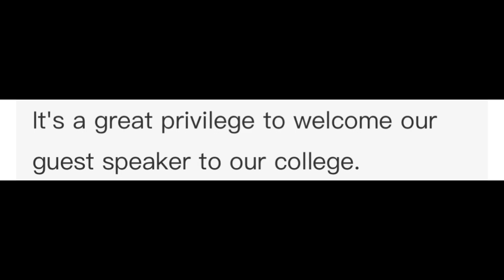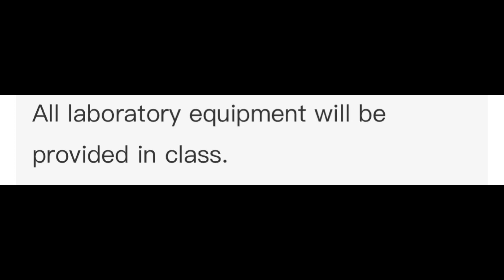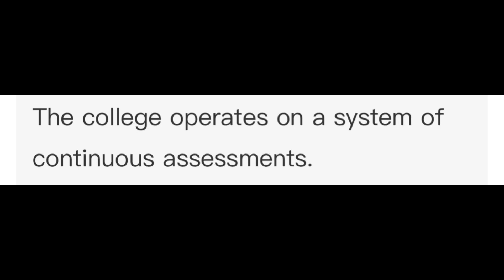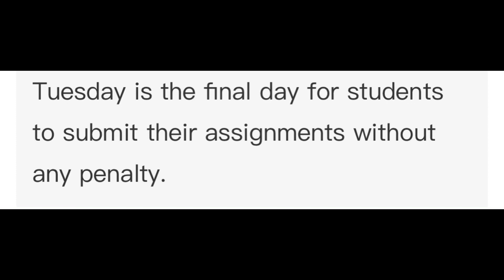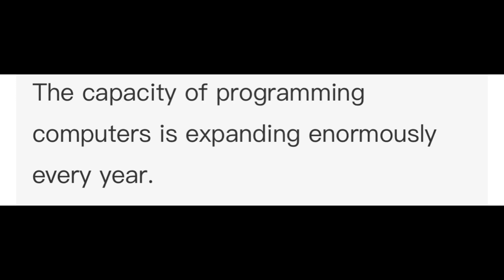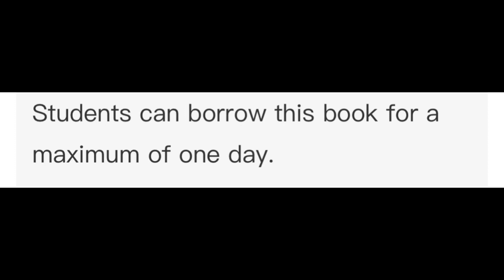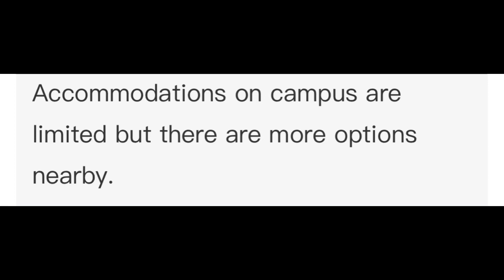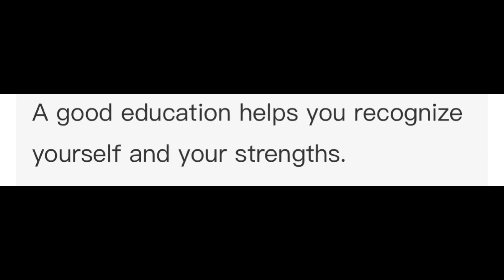PTE Repeat Sentence -September 2023 - Most Repeated | MOST EXPECTED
August EDITION| MOST EXPECTED | PTE 2023© information but also try to cover the following subject:
-pte repeat sentence real exam questions
-pte repeat sentence practice 2023
-pte repeat sentence august 2023

So you would like to find out more about PTE REPEAT SENTENCE | September EDITION  MOST EXPECTED | PTE 2023©, I did too and here's the outcome.
PTE REPEAT SENTENCE | august EDITION MOST EXPECTED | PTE 2023© interested me so I did some research and uploaded this to YT .
Follow our video clips about PTE REPEAT SENTENCE | September EDITION MOST EXPECTED | PTE 2023© and also other comparable subjects on
PTE Speaking Repeat Sentence September 2023 | repeat sentence practice pte august 2023
PTE Speaking Repeat Sentence September 2023 | repeat sentence practice pte September 2023
 |most repeated | September 2023